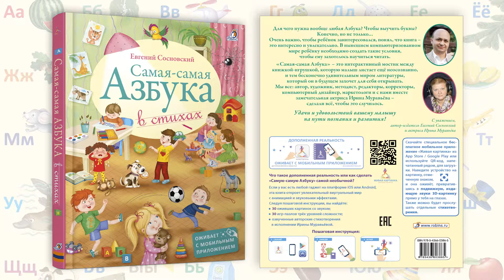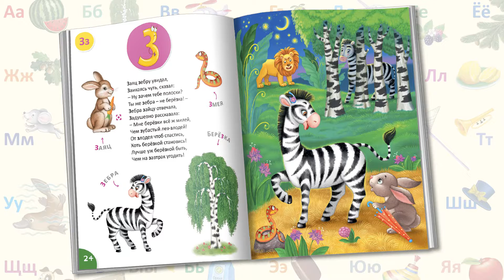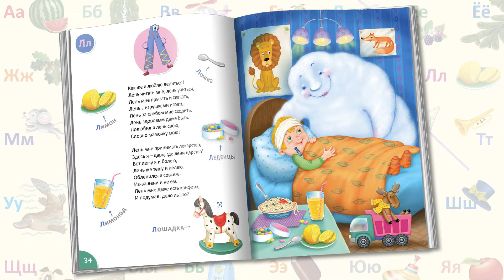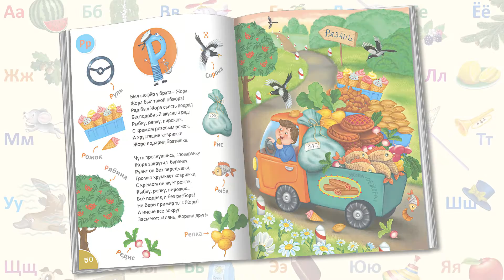Самая-самая Азбука в стихах Евгения Сосновского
«Для чего нужна вообще любая Азбука? Чтобы выучить буквы?
Конечно, но не только…
Самое главное, чтобы ребёнок заинтересовался, понял, что книга – это интересно и увлекательно. В нынешнем компьютеризованном мире ребёнку необходимо создать такие условия, чтобы ему захотелось научиться читать.
«Самая-самая Азбука» – это интерактивный мостик между книжкой-игрушкой, которую малыш листает ещё неосознанно, и тем бесконечно удивительным миром литературы, который он в будущем захочет для себя открывать.
Мы все: автор, художник, методист, редакторы, корректоры, компьютерный дизайнер, маркетологи и с нами вместе замечательная актриса Ирина Муравьёва – сделали всё, чтобы это случилось».
В чем особенности книги:
«Самая-самая Азбука» - это уникальный образовательный и художественный проект! Потрясающие иллюстрации, авторские стихи Евгения Сосновского, оживающие объемные 3D-картинки, звуковые эффекты и интерактивные многоуровневые игры-пазлы окунут ребенка в волшебный мир чтения!
Каждый иллюстрированный разворот скрывает ДОПОЛНЕННУЮ реальность. Оживи картинки в книге, преврати иллюстрации в игры-пазлы и прослушай авторские стихи с помощью любого электронного девайса на платформе iOS или Android. Загрузи мобильное приложения «Живая картинка» воспользовавшись QR-кодом, или скачай его в App Store или Google Play, запусти и смотри, как книга оживает у тебя на глазах.
Что найдем внутри:
• иллюстрации;
• авторские стихи;
• 30 оживающий объемных 3D картинок;
• 30 многоуровневых игр-пазлов;
• звуковое сопровождение иллюстраций;
• звучание авторских стихов в исполнении И. Муравьевой